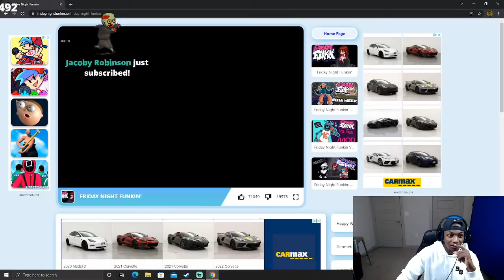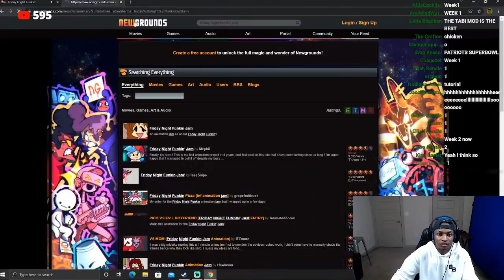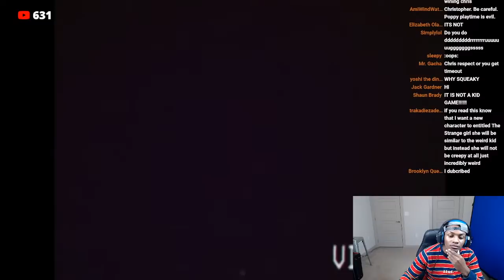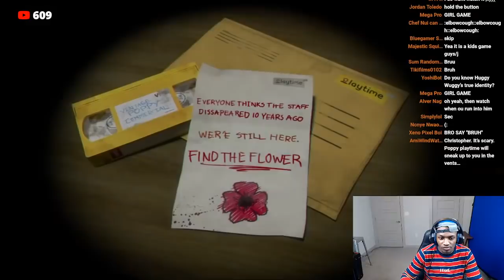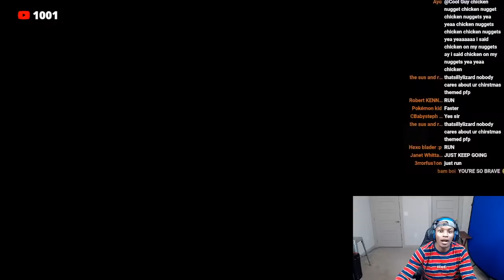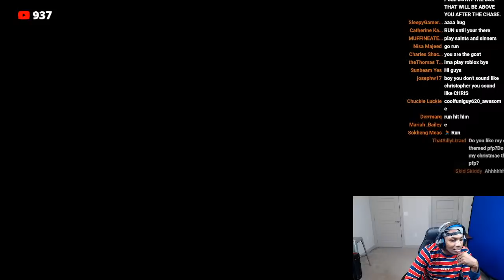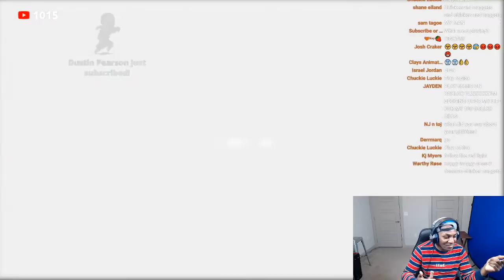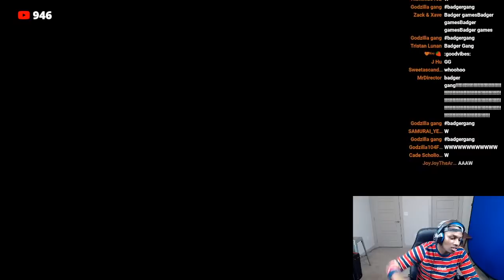FRIDAY NIGHT FUNKIN LIVE & POPPY PLAY TIME W/BADGER